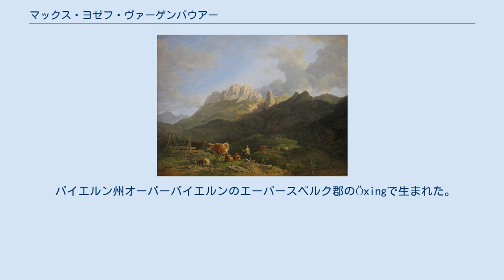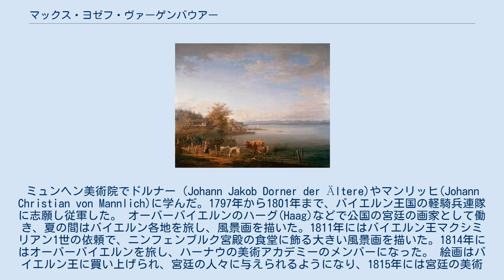マックス・ヨゼフ・ヴァーゲンバウアー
マックス・ヨゼフ・ヴァーゲンバウアー（Max Josef Wagenbauer または Max Joseph Wagenbauer、1775年7月28日 - 1829年5月12日）はドイツの画家、版画家である。
 バイエルン州オーバーバイエルンのエーバースベルク郡のÖxingで生まれた。
ミュンヘン美術院でドルナー（Johann Jakob Dorner der Ältere)やマンリッヒ(Johann Christian von Mannlich)に学んだ。1797年から1801年まで、バイエルン王国の軽騎兵連隊に志願し従軍した。 オーバーバイエルンのハーグ(Haag)などで公国の宮廷の画家として働き、夏の間はバイエルン各地を旅し、風景画を描いた。1811年にはバイエルン王マクシミリアン1世の依頼で、ニンフェンブルク宮殿の食堂に飾る大きい風景画を描いた。1814年にはオーバーバイエルンを旅し、ハーナウの美術アカデミーのメンバーになった。 絵画はバイエルン王に買い上げられ、宮廷の人々に与えられるようになり、1815年には宮廷の美術品の管理者になった。1820年以降はオーバーバイエルンの風景を主に描き、家畜のいる風景画も描いた。生涯を通じて、版画にも取り組んだ。 オーバーバイエルンで風景を描いた最初の世代の画家で、「ミュンヘン派」と呼ばれる風景画のスタイルを作り、多くの後進の画家に影響を与えた。